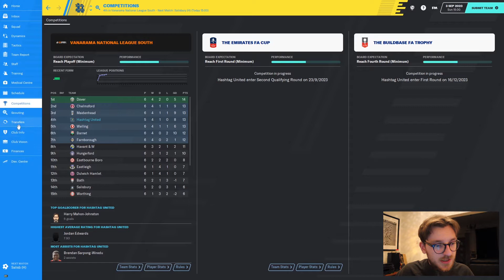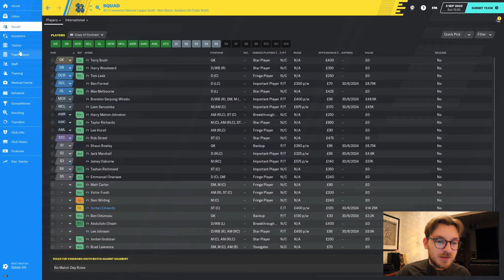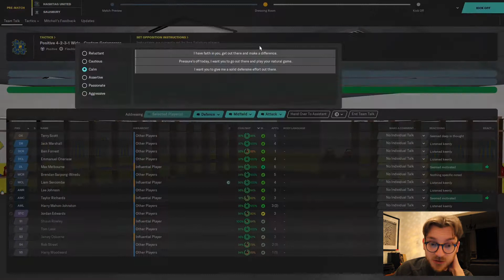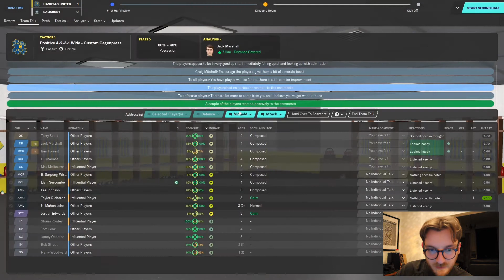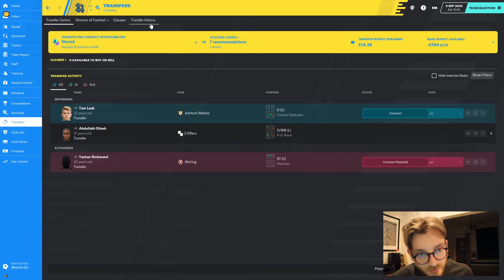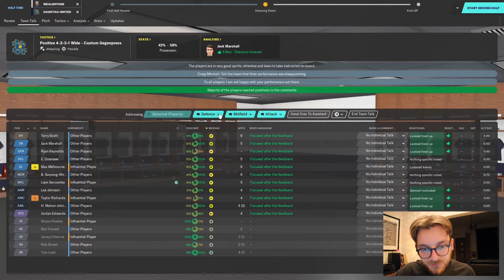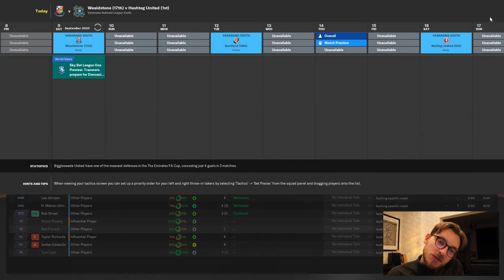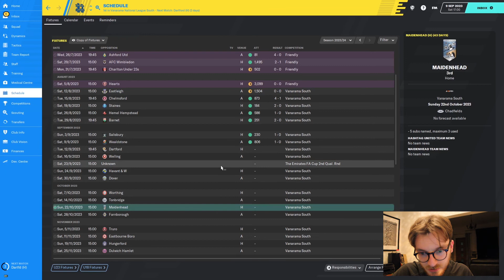FM20 | Hashtag Utd | #40 | Ryan Reynolds APPEARS!!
Welcome to LVL UP,  a series where we take Hashtag Utd, through the levels of the English football pyramid. To take there rightful place atop of the footballing world.

In today's episode, we are off to a fly'er because we are undefeated. With us having some tough fixtures early doors, i felt we might struggle in the beginning but we have overcome all our opposition so far this season leaving us top of the table.